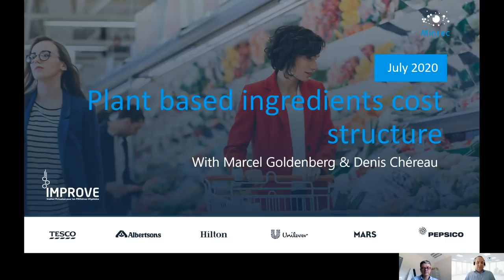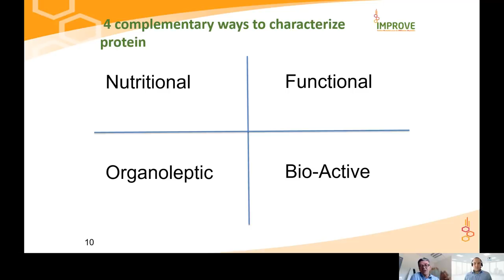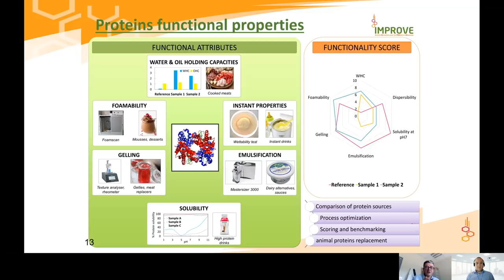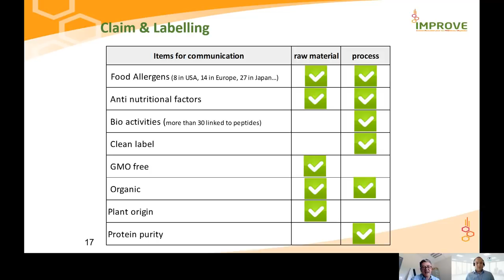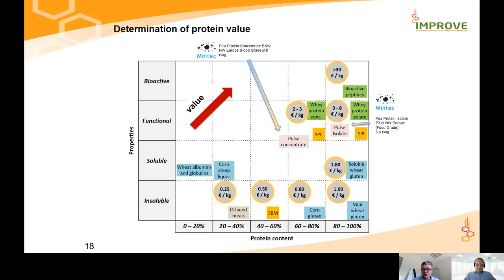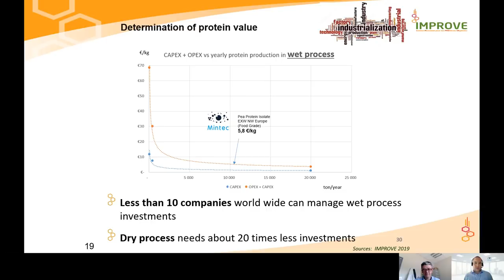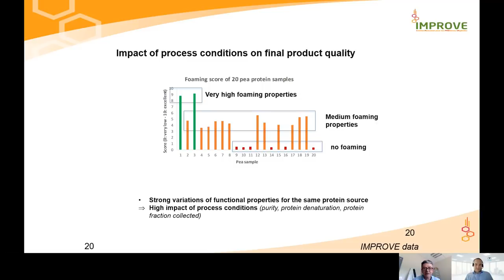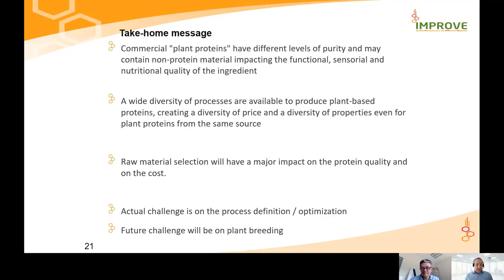Plant Based Ingredients Cost Structure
Join Mintec Head of Proprietary Pricing Marcel Goldenberg and IMPROVE’s CEO Denis Chereau as they take us through a two part webinar series focusing on plant based proteins. In this second edition Denis and Marcel focus on the all-important ‘price’ question and walk you through some proteins are more expensive than others and where the locational pricing differences come from. Other topics discussed include:

* Nutritional & Functional Properties
* Claim & Labeling
* Determining the protein value

The impact of process conditions on product quality

If you have any questions about this webinar or want to reach out to either one our two speakers you can do so by emailing or